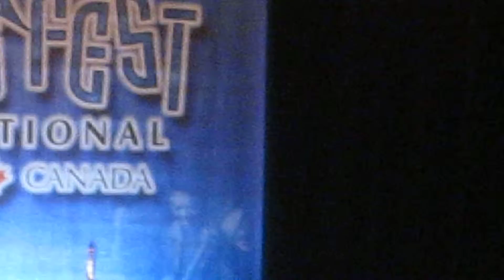Alto Reed And The Motor City All-Stars - Someday You'll Be Sorry